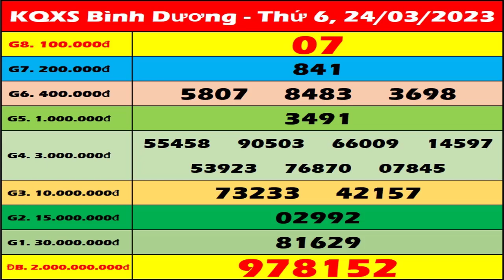Xổ số Bình Dương ngày 24 tháng 3 - XSBD 24/3 - KQXSBD - SXBD | Xổ số kiến thiết Bình Dương hôm nay